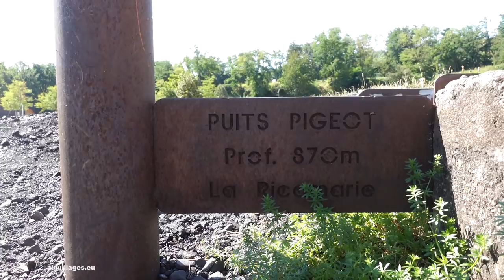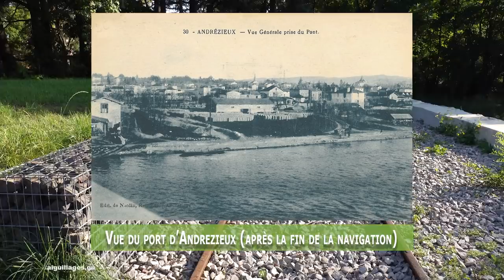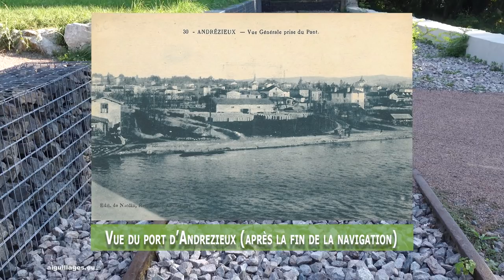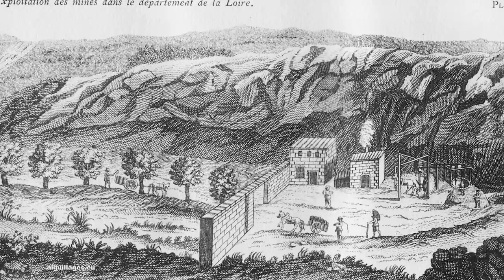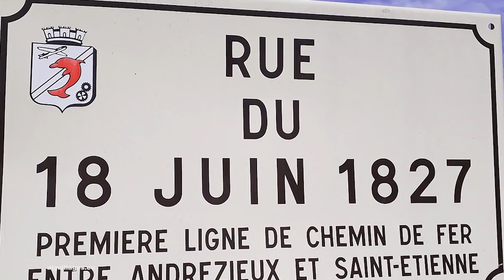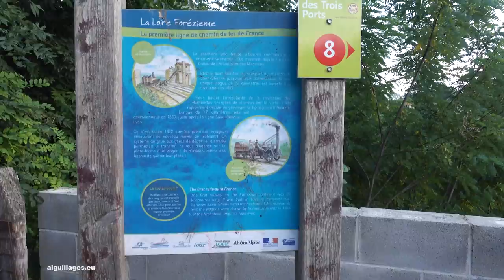L'aventure du train - La première ligne de chemin de fer sur le continent européen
La brochure des Amis du Vieux Bouthéon mentionnée dans le reportage, est disponible à l'Aventure du Train ou sur ce